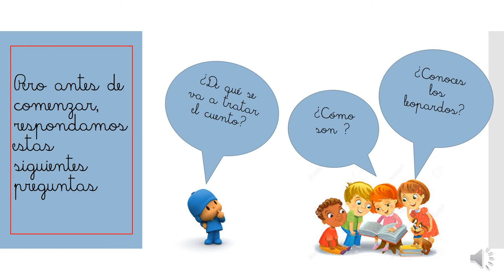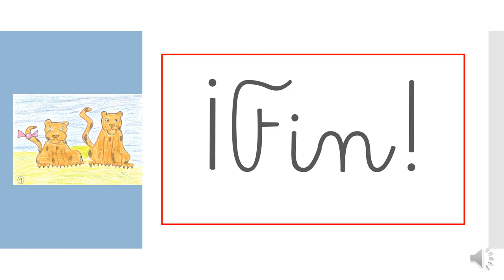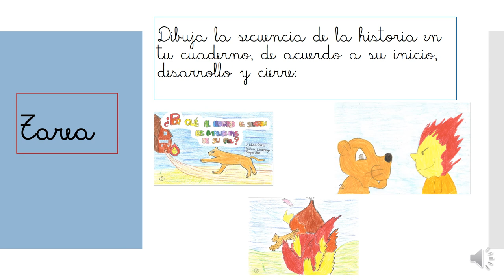CUENTO: ¿POR QUÉ AL LEOPARDO LE SALIERON MANCHAS EN SU PIEL? - 1 BÁSICO👩‍🏫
¡Hola niños! ¿Cómo están?😊 hoy les dejo el siguiente vídeo sobre el cuento llamado ¿Por qué al leopardo le salieron manchas en su piel? de la autora Sierra Leona para la clase de lenguaje👁‍🗨. Recuerden dar me gusta. Saluditos.🙌💕